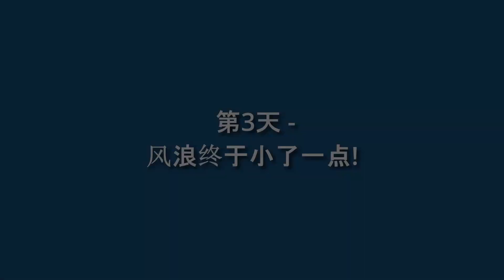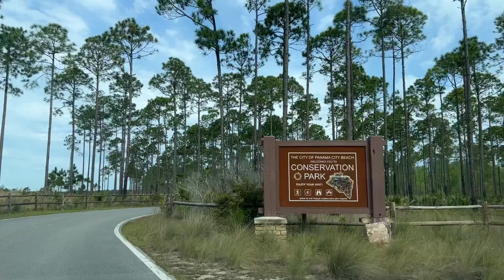贵州姐RV走访世界上最美丽的海滩叹为观止如入仙境流连忘返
贵州姐RV走访佛罗里达 Panama City Beach PCB, 号称是世界上最美丽的海滩。为什么沙子又白又细? 据说是因为几个世纪前，阿巴拉契亚山脉石英晶体被冲下来所造成的。我们四天之内到过的景点包括PCB的Pier Park/City Pier, Saint Andrews State Park, Gator Lake, Rick Seltzer Park, Conservation Park.

下一站是Henderson Beach State Park海滩。欲知后事如何, 请听下回分解。